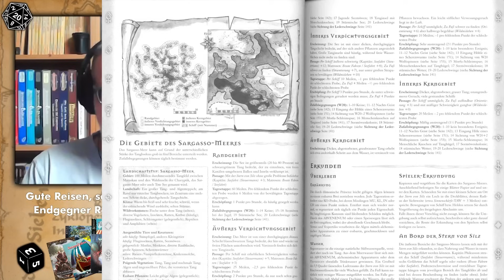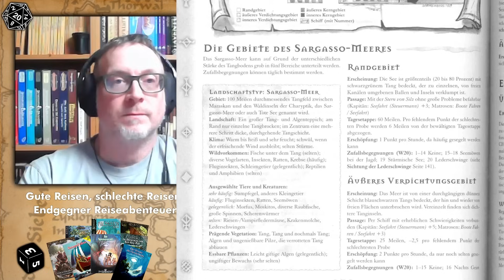DSA-Talk: Gute und schlechte Reise-Abenteuer in Aventurien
Eevie und Moritz Mehlem sprechen über "gute Reisen, schlechte Reisen" in Das Schwarze Auge.

Orkenspalter TV unterstützen?